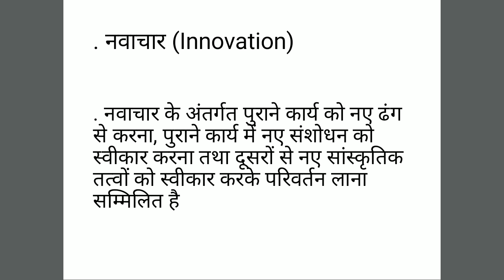Theory of Culture Growth-VI